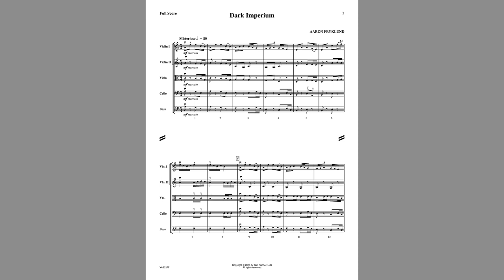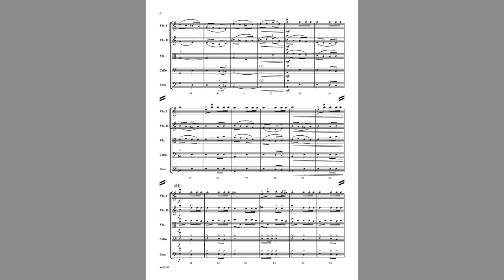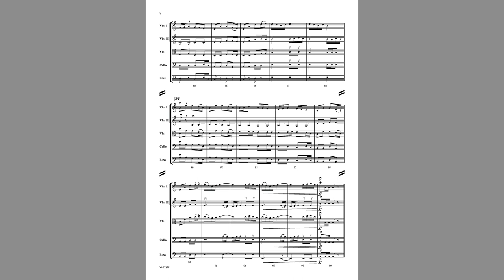Dark Imperium (YAS227) by Aaron Fryklund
String Orchestra Grade 2.5

Experience an imperial work that smolders with a stately intensity, marching forward with a precise and forceful energy. Set in A minor and 2/4 time, engaging melodic figures unfold with unflinching focus while progressing through sometimes-unexpected harmonies. Students will encounter easy accidentals in first position and interesting counterpoint between the sections as the piece builds to a powerful conclusion.